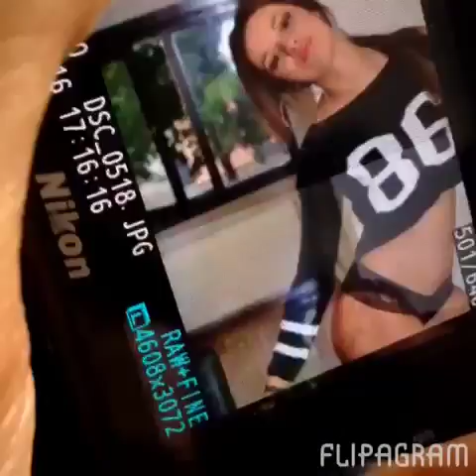Making of Natasja less photoshoot in 20 seconds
Making of photoshoot in 20 seconds (Fotograaf/foto"s Frankie mamillon/lefrankz ) Model : Myself Natasja less All the songrights go to Enrique iglesias -el perdon